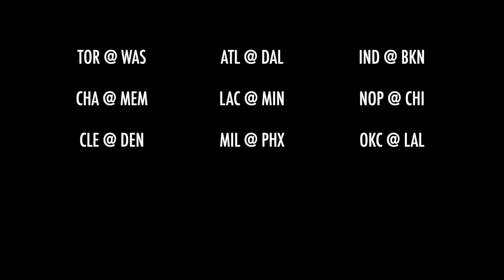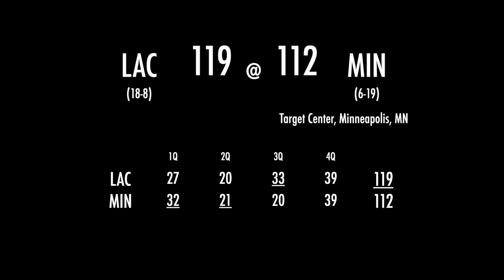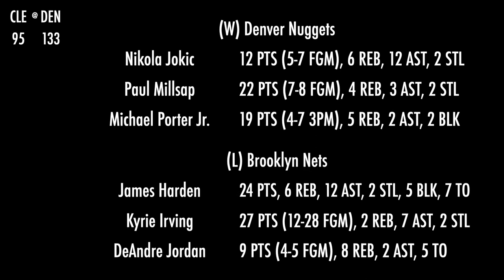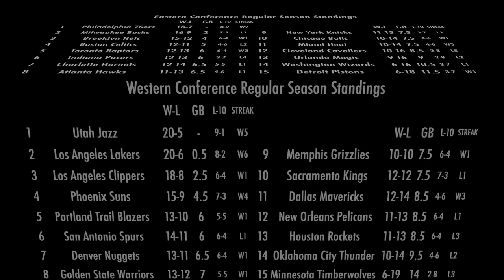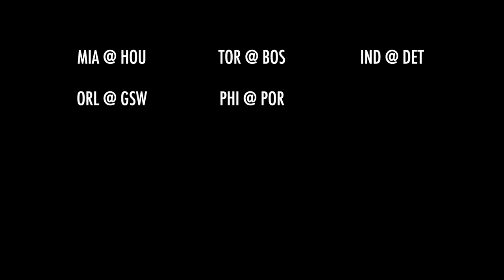Basketball Box's Daily NBA Matchups Summary, February 10, 2021